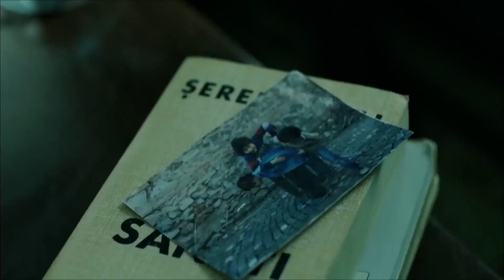Yalan İle Ayakta | Suskunlar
Suskunlar -   Ahu, cezaevinde Sait ile sahte röportaj yaptı.